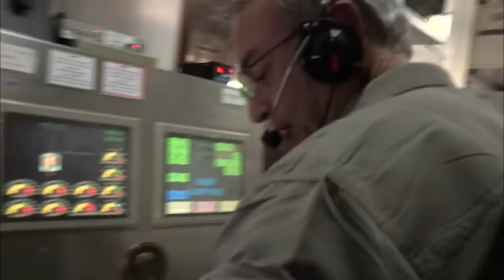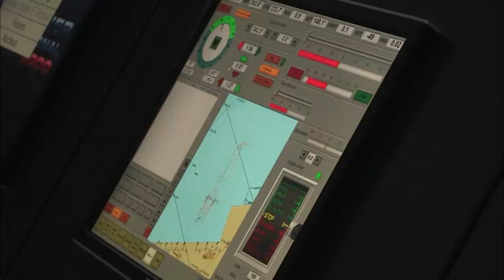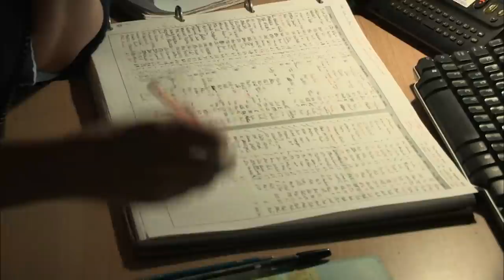Controlling Heavy Tanker Traffic In Europe's Most Modern Commercial Port | The Harbour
At Aberdeen harbour, it's Ralph Greig's first day of training. He's being put through a tough test on the simulator ahead of stepping up to being a harbour pilot. Ex-sailor Ellen Haughland has her heart set on stepping into Ralph's shoes as a VTS controller. Can she become Aberdeen first-ever woman in that role?

And out at sea, the crew on the Bibby Sapphire are bracing themselves for "Mother Nature at her worst" as a force ten storm heads directly towards them. Meanwhile, in the Crown & Anchor, barmaid Val Morrison could never have expected to be serving a troop of Morris dancers...
Aberdeen Harbour, on the northeast coast of Scotland, is one of Britain's oldest businesses and one of Europe's most modern ports. It is the heartbeat of the offshore oil and gas industry. Every year, more than eight thousand boats pass through the harbour waters, helped by the hidden world of the men and women who keep it running 24 hours a day, 365 days a year. This is their story...